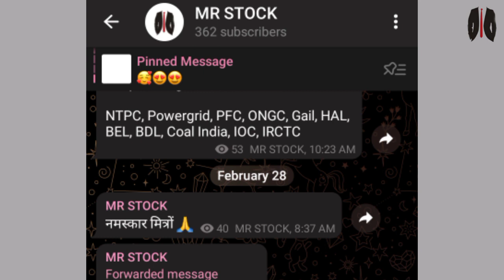Vodafone Idea Share Latest News Today | Vodafone Idea Quarter 4 Result | Vodafone Idea Q4 | Vi Share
Vodafone Idea Share Latest News Today | What To Do In Vodafone Idea Share | Vodafone Idea News

vodafone idea share latest news today tamil
vodafone idea share analysis
vodafone idea share adani
vodafone idea share any news
vodafone idea share ke bare mein jankari
buy vodafone idea share
should i buy vodafone idea share
can we buy vodafone idea share now
is it good to buy vodafone idea share now
vodafone idea share lena chahiye ya nahi
vodafone idea share latest news in kannada
vodafone idea share latest news in malayalam
will vodafone idea share price increase
vodafone idea share latest news today in tamil
what is the future of vodafone idea share
vodafone idea share monday target
vodafone idea share price target today
vodafone idea share price news
vodafone idea share price nse
tomorrow vodafone idea share price
vodafone idea share price prediction
vodafone idea share q2 results 2023
vodafone idea share latest news q4 results